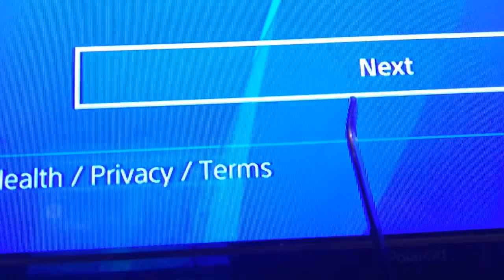Fornite barrle royal